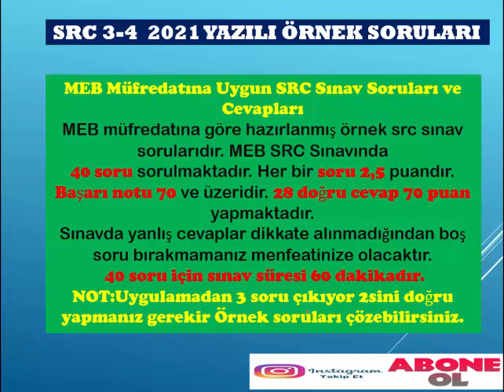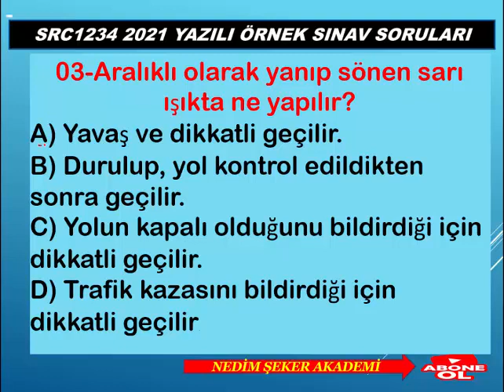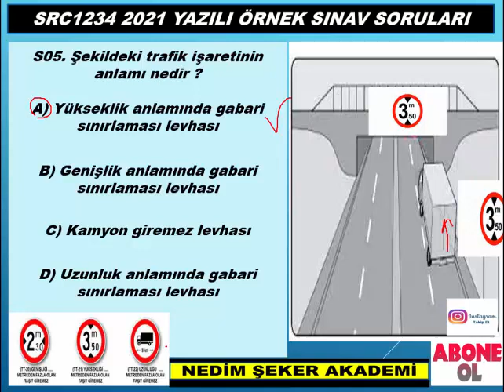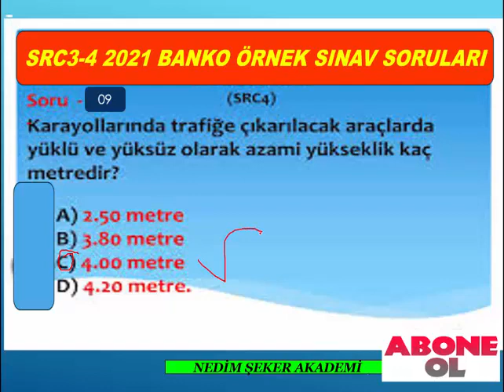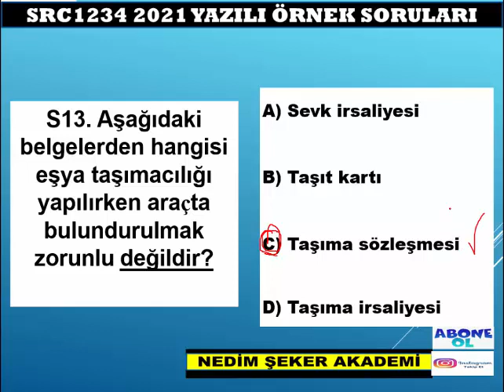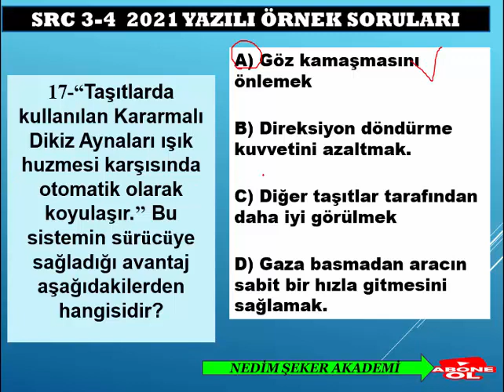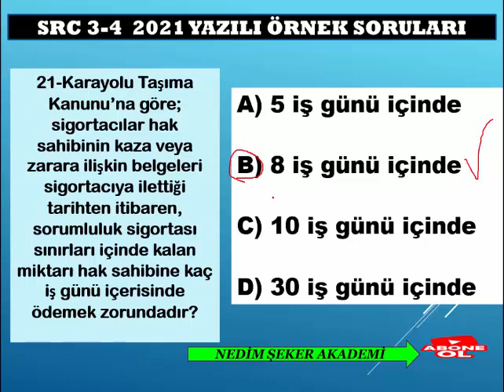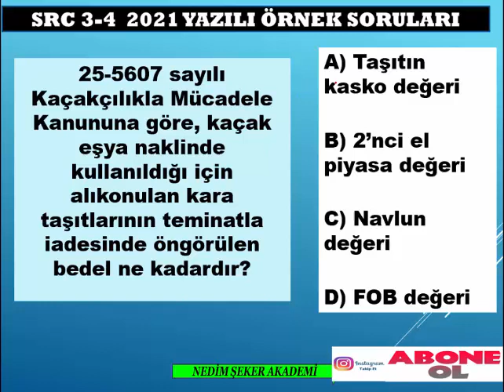SRC4​ SRC3​ YAZILI2023​ ÖRNEK​ SINAV​ SORULARI​ -38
SRC GÖRSEL (UYGULAMA) SORU VE CEVAPLARI (50)
SRC 1-2-3-4  UYGULAMA ORTAK DENEME SINAVI-49
Merhaba, kanalımızda her zaman özgün içerik ve güncellenen yeni bilgiler bulacaksınız. Zaman zaman konu anlatımı, zaman zaman soru çözümü bazende konu anlatımlı soru çözümlerimizle burada olmaya devam edeceğiz. Lütfen bizi YouTube'da diğer kanallar ile karıştırmayınız, Nedim ŞEKER AKADEMİ KANALININ amacı güncel bilgi sunmak size. Aynı bilgileri farklı şekillere yansıtarak sunmak değil, her video yeni bir bilgi. Sizlerden gelen dönütler bizim bu işi ne kadar ciddiyetle yaptığımızı doğruluyor, zira bugüne dek Türkiye'nin her yerinden  olumsuz tek bir telefon, mesaj dahi almadık, gelen her telefon mesaj ve yorumda "sizin sayfanızdan çalışarak kazandım" temalı mailler , mesajlar gelmekte ve bizleri ziyadesiyle memnun etmektedir. SRC 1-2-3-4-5 YAZILI ve UYGULAMA SORULARI&2023
SRC4​ YURTİÇİ EŞYA-KARGO TAŞIMACILIĞI
Sınavsız Src Belgesi 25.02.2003 tarihinden önce B - C - E - D sınıfı ehliyete sahip olan sürücüler bakanlık tarafından sınavsız Src belgesi alma hakkına sahiptirler. Ehliyet sınıfına göre bu şartlar değişiklik göstermektedir. Aşağıda yazan ehliyet sınıflarına göre sınavsız Src belgesi alıp alamayacağınızı öğrenebilir veya kurumumuzu arayarak geniş bilgi alabilirsiniz.Sınavsız SRC Belgesi Kimler alabilir?
 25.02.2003 tarihi öncesi B sınıfı ehliyet sahipleri Sınavsız Src 2 ve Src 4 belgesi alabilirken,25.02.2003 tarihi öncesi C - D ve E sınıfı ehliyet sahipleri Sınavsı Src 1 - Src 2 - Src 3 ve Src 4 belgesi alabilirler.
NEDİM ŞEKER İLERİ SÜRÜŞ TEKNİKLERİ UZMANI